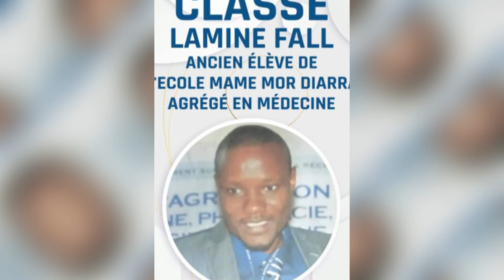LOCALES 2022- RUBRIQUE PROFIL DU CANDIDAT DR LAMINE FALL,CANDIDAT DE WALLU SENEGAL MAIRIE DE MBACKE?